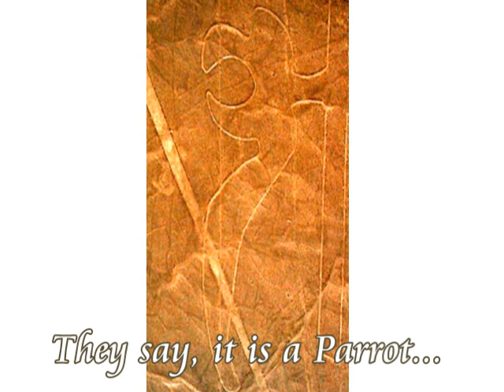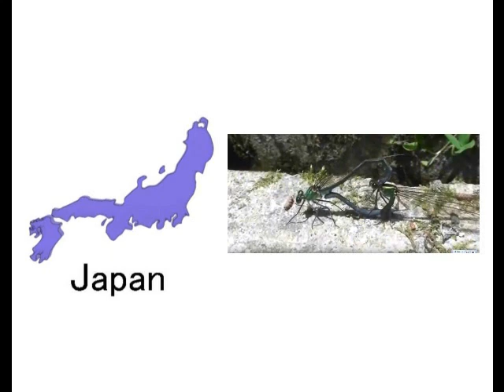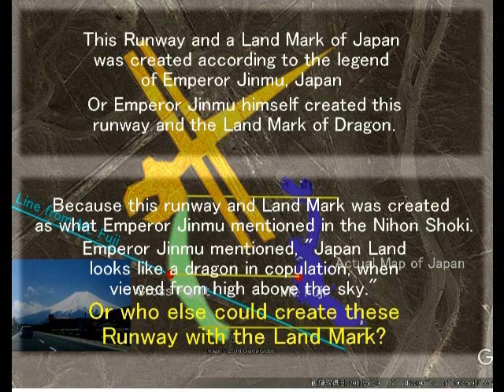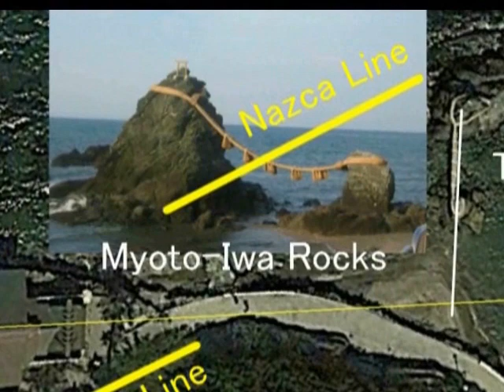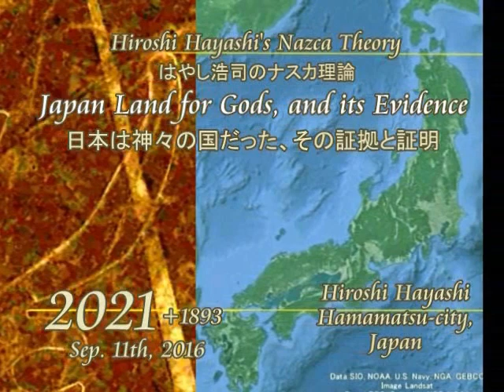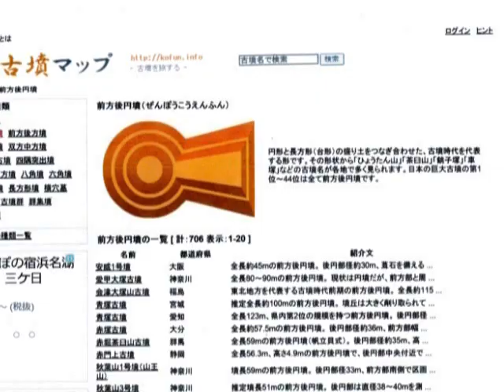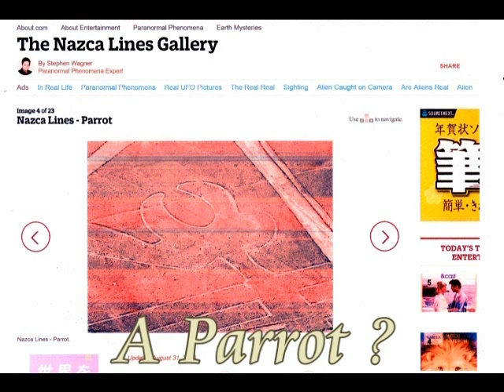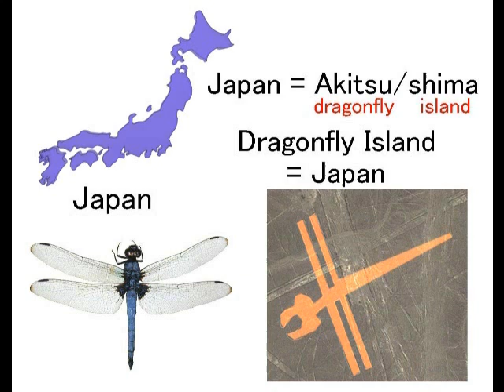2259（1）Common sense in Japan is not Common日本の常識は常識にあらず・ナスカの中の日本ランドJapan Land in Nazca by Hiroshi Hay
2259(1)+ 2209(5)+ 2169+2151+2146+2084(4)+ 2021+1192+2151(2)MR
＋Land Mark of Dragonfly in Copulation
ナスカの交尾しているトンボの地上絵は、日本の本州を示すランドマークだった
＋古事記および日本書紀の中の神武天皇は実在した、その物理的証拠
Japan in Nazca, The land of Dragonfly
ナスカの日本・秋津洲（あきつしま＝トンボの国）
In the Kojiki and the Nihon Shoki, theclassical Chronicles of Japan, Japan was called “Akitsushima”, literally the Land of Dragonfly”, in which Akitsu means dragonfly.
And it is quite interesting to say that in the Nihon Shoki, it is mentioned about Emperor Tenmu who described Japan land when he viewed Japan from high above the sky as followa.
“The Japan Land looks like a dragonfly in copulation.”
This is a very important part of this video.
Emperor Jinmu described Japan when he viewed Japan from high above the sky as follows.
You see a land mark in Nazca, a dragonfly in copulation.

No one knows from when and who started calling Japan, Japan.
In ancient times of Emperor Jinmu in “Nihon-shoki” and Emperor Yuryaku in “Kojiki” Japan was called “Akitsu-shima”, which literally means, Island of Dragonfly．Ancient name of Japan was Akitsui-shima.
Today’s story starts from Mt. Takachiho which is no doubt the holiest of all holiest mountains in Japan.
At the foot of the mountain Takahara-town (High Hara Town) is located.
The summit of the mountain looks like a shape of a pyramid.

古来、日本では古くトンボを秋津（アキツ）と呼び、親しんできた。
古くは日本の国土を指して秋津島（あきつしま）とする異名があり[、 『日本書紀』によれば、山頂から国見をした神武天皇が感嘆をもって「あきつの臀呫（となめ）の如し」（トンボの交尾のよう（な形）だ）と述べたといい、そこから「秋津洲」の名を得たとしている。 また『古事記』には、雄略天皇の腕にたかったアブを食い殺したトンボのエピソードがあり、やはり「倭の国を蜻蛉島（あきつしま）と」呼んだとしている。
つまり日本の古名は、あきつしまだったのです。

 (Japan-land is the Land for Gods, its proof  and evidence on Nazca Theory)
日本は神々の国だった＋ナスカ理論による証拠と証明
¿Qué es Nazca?
Usted sabrá la respuesta en este video.
Nazca Theory by Hiroshi Hayashi（ナスカ理論ｂｙはやし浩司）
What is Nazca and what are the Lines and Line Pictures in Nazca?
（ナスカとは何か、ナスカの直線と地上絵とは何か）

Here in this video I would like to prove with evidence that Japan was the holy land for all Gods in ancient times.
You can see a line picture of Japan in Nazca together with a line from Mt. Fuji, the line from Mt. Fuji which crosses the line picture exactly at the same point of  Mt. Fuji on the actual map of Japan.

日本はすべての神々の神聖なる国でした。
それをこの動画の中で証拠を添えて証明します。
ナスカの地上絵の中には、日本列島を示す地上絵があり、その地上絵を、富士山からのラインが、横切ります。
地上絵と富士山からのラインを横切っている点は、地図上の富士山の位置と正確に一致しています。
地図上の位置と、正確に一致しています。
つまりこれが証拠です。
日本が神々の国であったという、証拠です。

はやし浩司
Hiroshi Hayashi